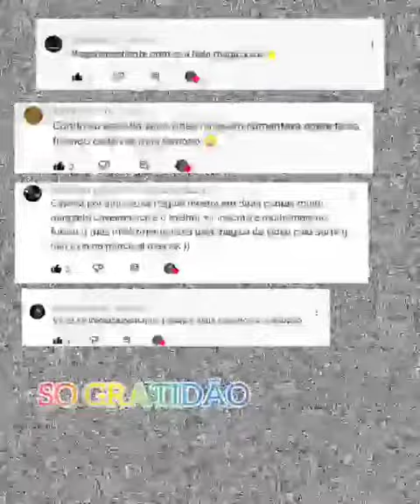SAIU ATUALIZAÇÃO BALA MÁGICA 😎NO BAM,NO BLEK AINNNN💥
CRÉDITOS A LENDA @caveira_tv_yt JÁ DEIXA O LIK😎 NÃO USEM EM CONTAS PRINCIPAIS